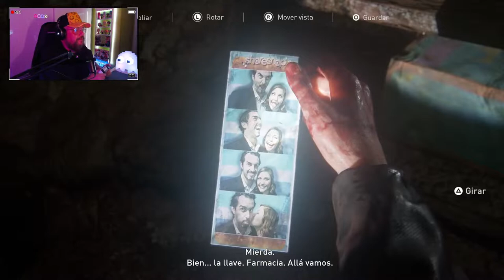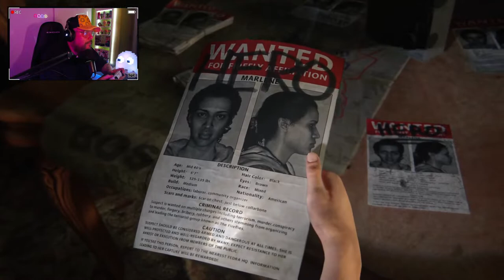The Last of Us Remake PS5 DLC #15: Los grandes almacenes.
The Last of Us es un videojuego de terror y de acción y aventura desarrollado por la compañía estadounidense Naughty Dog y distribuido por Sony Computer Entertainment. The last of Us: The Left Behind, fue lanzado en todo el mundo para PlayStation 3 el 14 de febrero de 2014, como un paquete de expansión descargable (DLC) para The Last of Us.

The Last of Us: Left Behind se juega desde una perspectiva en tercera persona; los jugadores usan armas de fuego, armas improvisadas y sigilo para defenderse de humanos hostiles y criaturas zombis infectadas por una cepa mutada del hongo Cordyceps. Los jugadores pueden usar el "Modo de escucha" para localizar enemigos a través de una mayor sensación de audición y conciencia espacial. El juego también cuenta con un sistema de fabricación, que permite a los jugadores personalizar las armas a través de las actualizaciones.

Después de una pelea que deja a Joel (Troy Baker) gravemente herido, Ellie (Ashley Johnson) busca suministros en un centro comercial abandonado para curarlo. Ella descubre un botiquín en un helicóptero militar abandonado. Volviendo a Joel, Ellie se ve obstaculizada por los infectados y los miembros de un grupo humano hostil. Ella lucha para regresar al inconsciente Joel, trata su herida abierta y lo lleva a buscar un escondite para el próximo invierno.

Meses antes, antes de que Ellie conociera a Joel, la amiga de Ellie, Riley (Yaani King), sorprende a Ellie en su internado después de semanas de ausencia. Ella revela que se ha unido a las Luciérnagas, un grupo revolucionario de milicias, y lleva a Ellie a explorar un centro comercial abandonado. Riley revela que ha sido asignada a un grupo de luciérnagas en una ciudad diferente, y rompió las reglas para ver a Ellie nuevamente.